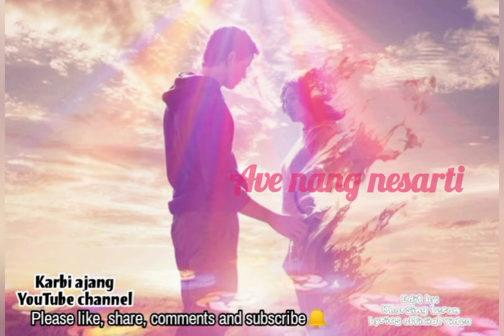Nonpu_arani_karbi status _2022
karbi ajang vlog